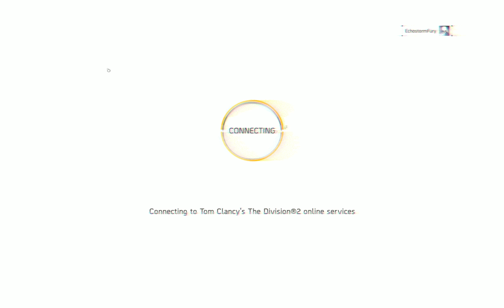TheChanClan Plays: Tom Clancy's The Division 2 - Second Mission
TheChanClan Plays: Tom Clancy's The Division 2, Captured on an i9-9900K Nvidia GeForce RTX 2080Ti in 2K 1440p